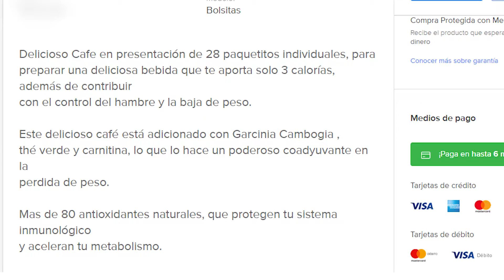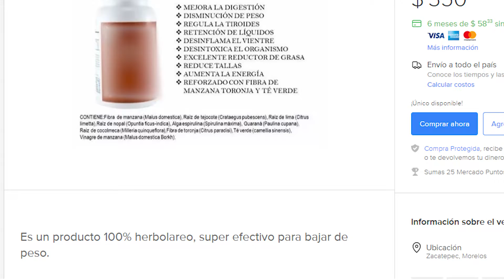Alerta especialista sobre el peligro de productos milagro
Bajar de peso en poco tiempo y sin el menor esfuerzo, son algunas de las maravillas que prometen los llamados productos milagro, los cuales se caracterizan por ofrecer una gran variedad de beneficios, pero su consumo puede desencadenar en graves daños al organismo